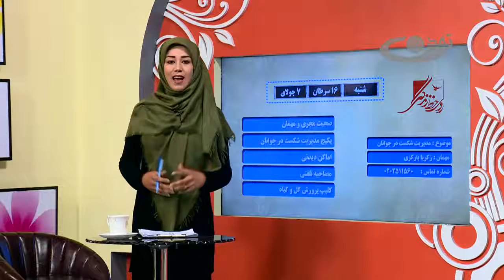روی خط زندگی مدیریت شکست در جوانان